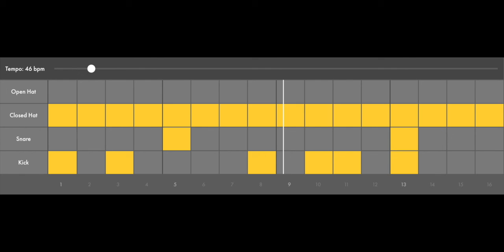46 BPM Funky Beat